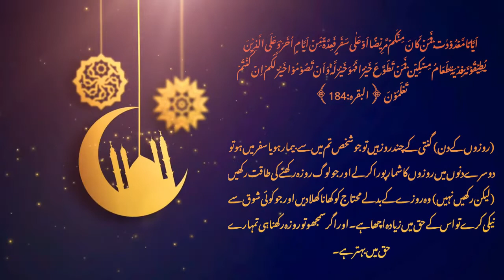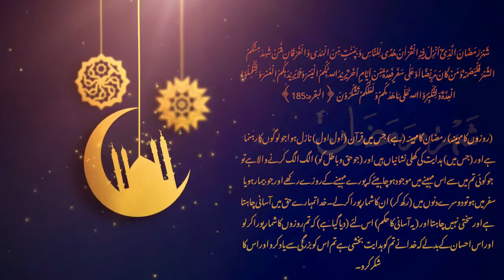| شهرُ رَمَضَانَ | Reminder part-1 by Nausheen Imran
Ramadan preparation.
(part 01)
by Nausheen Imran